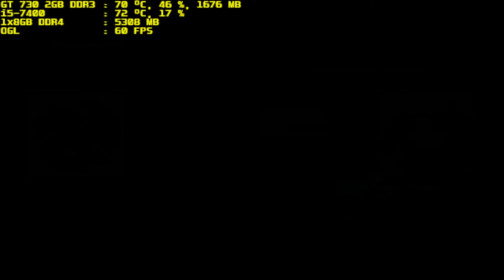mugen 1.1 purple arena odio vs sayuri